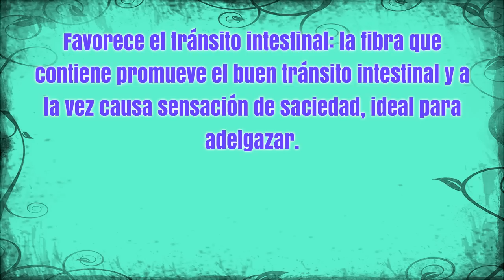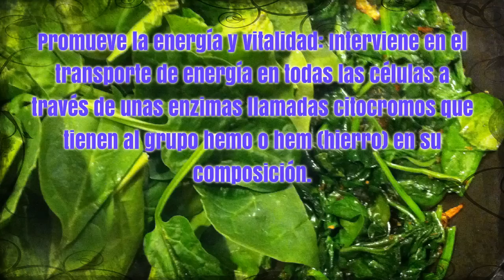La ESPINACA Beneficios y Propiedades Nutritivas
La espinaca (Spinacia oleracea) es una planta anual, de la familia de las amarantáceas, subfamilia quenopodioideas
Es rica en vitaminas A y E, yodo y varios antioxidantes. También contiene bastante ácido oxálico, por lo que se ha de consumir con moderación. Con todo, es muy apreciada por su elevado valor nutritivo en general y su riqueza vitamínica en particular